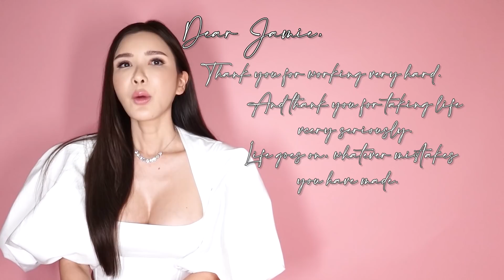STAYHOME Q&A | JAMIE CHUA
Hi lovelies, since I've been coping up at home, I finally got around filming this and answering some of them for you. Thank you to everyone who took the time to send me their questions. It was so much fun answering and going through these!

If you are reading this and you run a hawker store or an F&B business, please send my team a note and we can see how we can help create more awareness for you guys especially during this period!